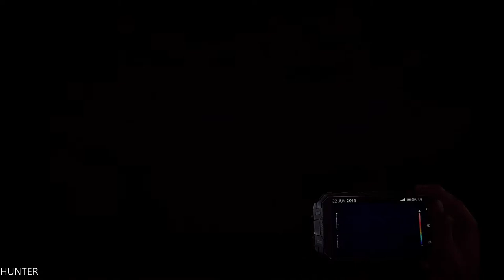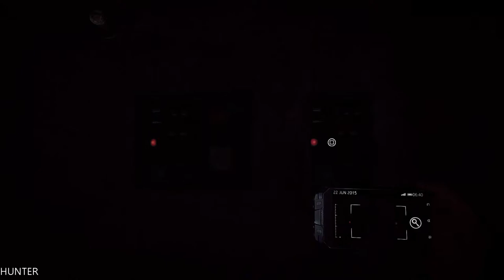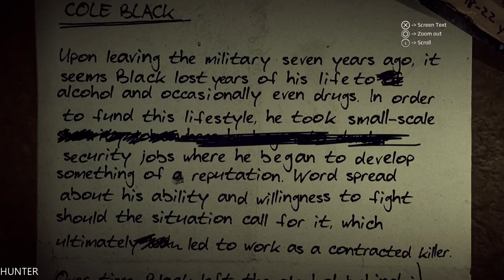Get Even (PS4) - Gameplay Walkthrough Part 1 LET"S PLAY (1080p)